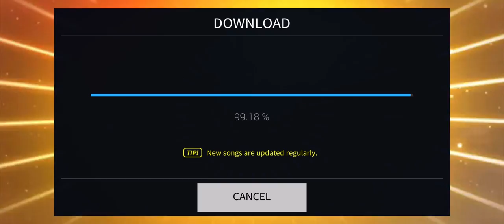Superstar JYP NATION | DAY6 - WE 3 stars ⭐️⭐️⭐️ [hard mode]